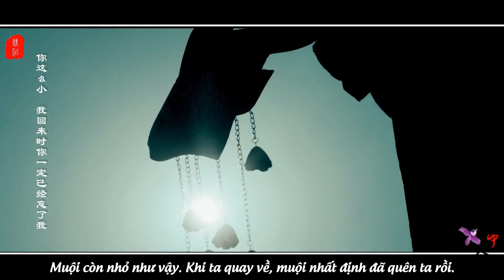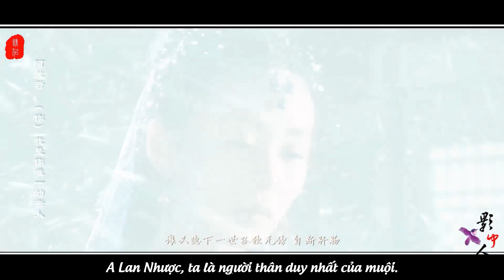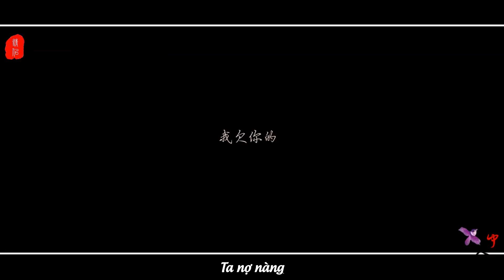[VIETSUB FMV] CHẨM THƯỢNG THƯ - A LAN NHƯỢC CHI MỘNG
Nguyên tác: Tam Sinh Tam Thế Chẩm Thượng Thư - A Lan Nhược chi Mộng
CP: A Lan Nhược - Trầm Diệp
Cast:
+ A Lan Nhược: Lưu Thi Thi
+ Trầm Diệp: Kiều Chấn Vũ
+ Tiểu A Lan Nhược: Triệu Tử Tồn
+ Thiếu niên Trầm Diệp: Dịch Dương Thiên Tỉ
+ Khuynh Họa Phu Nhân: Giả Tịnh Văn
+ Văn Điềm: Uyển Tân Vũ
Nguyên khúc: Hồng Nhan Nhược Tuyết
Soạn khúc: Thiếu Ti Mệnh
Biên khúc: Hôi Nguyên Cùng
Biên từ: Tô Mộ Vãn
Ca sĩ: Dã Hỏa Đại Hồng - Thạc Quan Nương
Đọc thoại:
+ Trầm Diệp: Biên Giang
+ Tiểu A Lan Nhược: Vạn Yêu
+ A Lan Nhược: Bạch Nha Thử Khứ